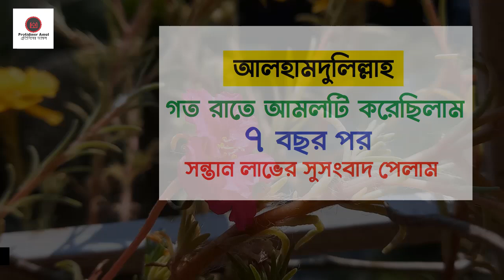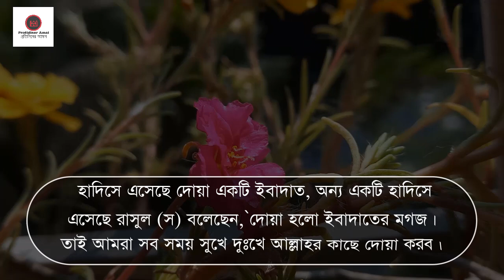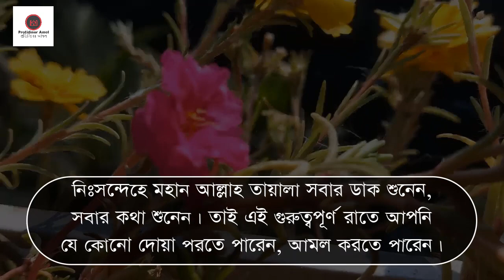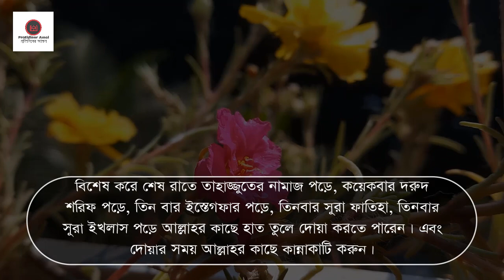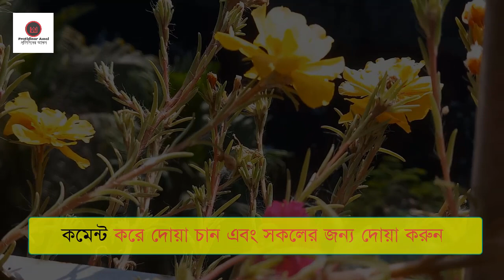sele sontan laver dua | পুত্র সন্তান লাভের আমল | protidiner amol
sele sontan laver dua । sontan laver dua । পুত্র সন্তান লাভের আমল । dua

রাতে যে দোয়া পড়লে মনের আশা পুরণ হয়ঃ

রাতে আল্লাহ তায়ালা আকাশে সব দরজা খুলে দেন। মানুষের দোয়া তার কাছে পৌঁছানোর জন্য। তাই আমরা প্রতি রাতে মহান আল্লাহর কাছে দুহাত তুলে দোয়া করব, আল্লাহর কাছে আমাদের সব চাওয়া পাওয়া উপস্থাপন করব।

সন্তান লাভের কুরআনি দোয়াঃ

ইবরাহিম আ একসময় নিঃসন্তান ছিলেন। তিনি আল্লাহর কাছে এ মর্মে দোয়া করেছেন—

বাংলা উচ্চারণ- রব্বি হাবলি মিনাস সালেহিন।
বাংলা অর্থ- হে আমার প্রভু! আমাকে সৎকর্মশীল সন্তান দান করো।
 (সূরা সাফফাত, আয়াত : ১০০)

মহান আল্লাহ্‌ আমাদের সকলকে এই আমলটি করার তাওফিক দিন। আমিন।